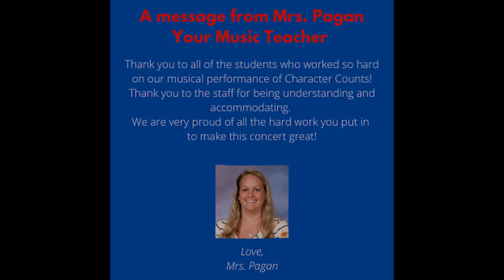KTEC East 4th grade 2022